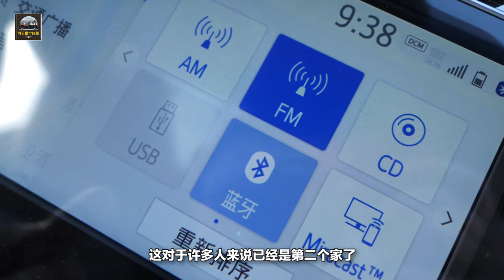買車的理由有很多，這幾條比較典型，第一個是男士的普遍心理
在現如今這個物價飛漲的時代，似乎買房更有投資價值，而汽車作為一種消耗品，只會隨著時間的流逝而貶值，但依然有許多人寧願貸款也要有一輛屬於自己的車。其實這是一個普遍現象，那麽究竟為何人們更傾向於購買容易貶值的汽車呢？下面就隨小編來看看吧。